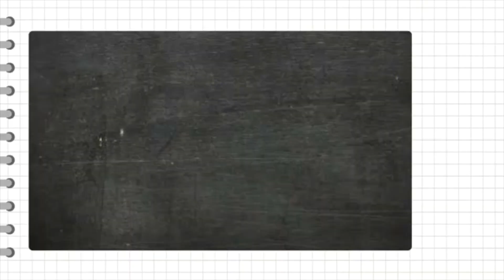Peachcrest Principal's Corner 🍎✏️📚📓🎒